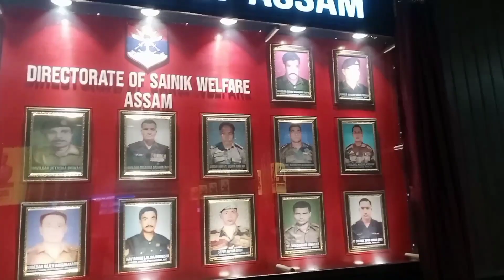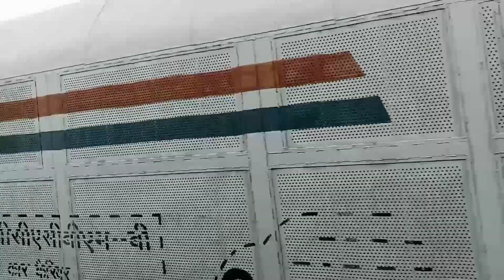Guwahati to Howrah//by kamrup Express train//bengoli video//ByJoydip//JDVlogs#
Guwahati to Howrah// by Kamrup express train// by Joydip// bengoli video// please follow me in this link youtube link